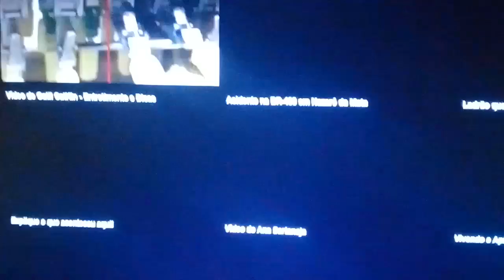Aluno reclama de falta de ventilação em escola pública de Carnaiba